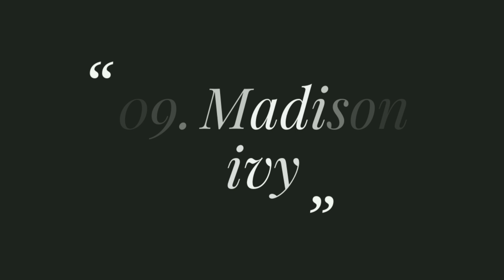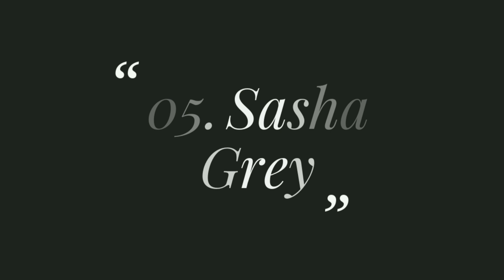Top 10 Cutest Pornstars 2020 | Beautiful Pornstars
The porn industry currently has more cutest pornstars than ever and as we say goodbye to 2016 and hello to 2019 picking just 10 was quite difficult but not impossible. You might not agree with ALL of the ladies being listed but we hope you agree that they are all hot. and sexy. WIth this being said, here are 10 Extremely HOT and SEXY Porn Stars of 2017! Lets begin! Top 10 Hottest Porn Stars! (Top Trends) Welcome to Top Trends! We upload Top 10, Top Trends twice a week so be sure to stick around! This is the Top 10 Hottest Porn Stars! that you should know!